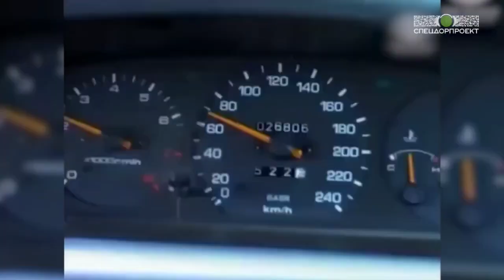Альманах социальной рекламы мира №19: Замедлись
Огромного количества трагедий можно избежать, если на уровне подкорки будет: двигайся по городским улицам 50-60 км/ч!

К.А.